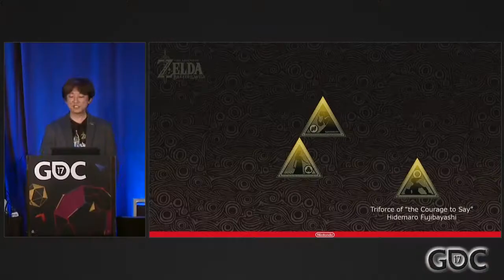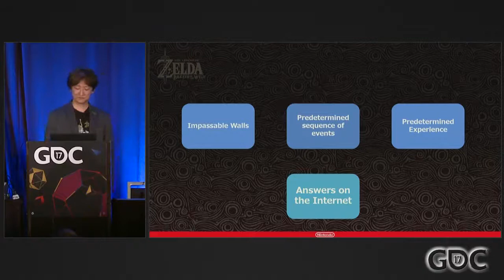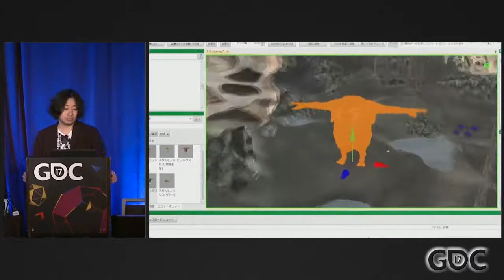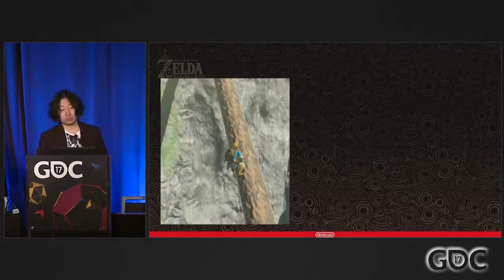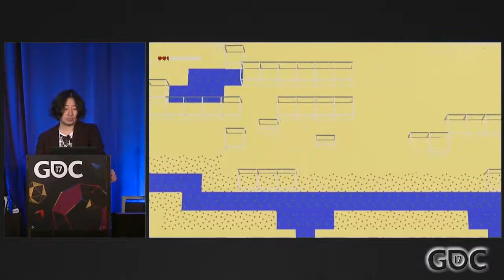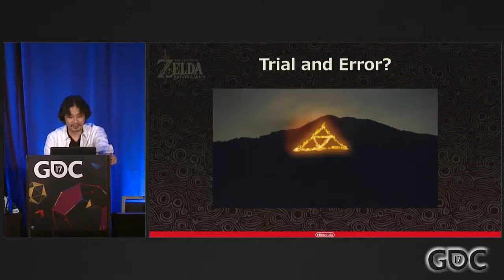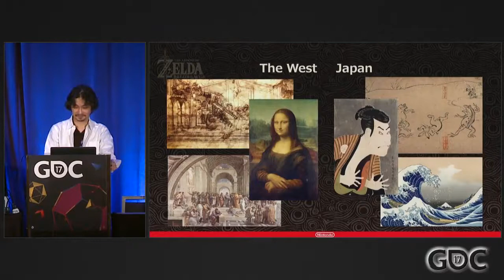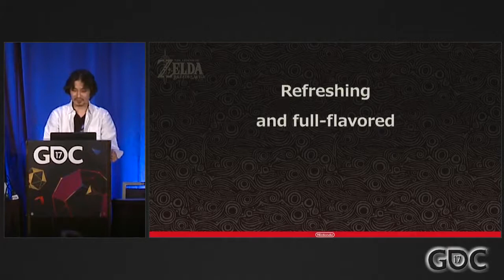Breaking Conventions With The Legend of Zelda Breath of the Wild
In this 2017 GDC session, Nintendo's Hidemaro Fujibayashi,
Satoru Takizawa, and Takuhiro Dohta provide an in-depth look at how some of the convention-breaking mechanics were implemented in The Legend of Zelda: Breath of the Wild.